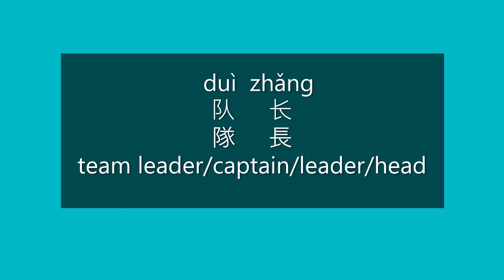How to Say TEAM LEADER in Chinese | How to Pronounce TEAM LEADER in Mandarin | Learn Chinese HSK 2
How to Say team leader/captain/leader/head in Mandarin Chinese?

How to Pronounce team leader/captain/leader/head in Mandarin Chinese?

Happy learning!